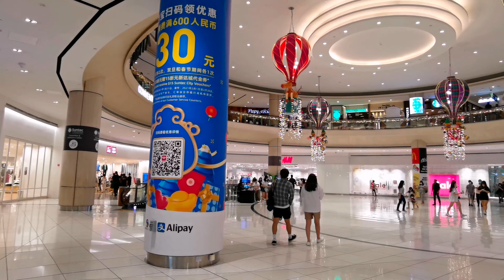Santec City Mall | 31-12-2020